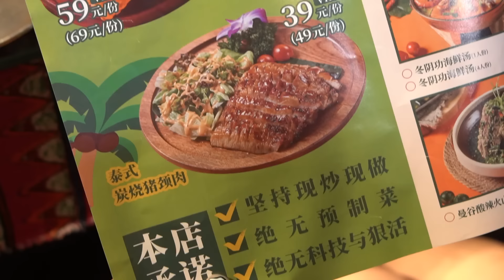嘉升 超正宗的泰菜大排檔！ 請來了呼聲最高的女嘉賓77，結果嘉昇全然不顧女神在場吃相全無…【品城記】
最近一段時間，嘉昇可以說將「耕牛本色」演繹得淋漓盡致：又是上山下田，又是淋雨挨打. 為阿公作出了不少貢獻！ 曾老闆對此也相當滿意，於是就為他安排了我們史上呼聲最高的一位女嘉賓——77，打算給嘉昇打一場漂亮的翻身仗！ 而一向喜歡吃東南亞菜的嘉昇，毅然選擇了一家泰菜大排檔，據說這裡的泰菜口味十分正宗，能還原90%+的泰國風味！ 以至於，面對滿桌的美食，嘉昇全然不顧有女神在場，吃相全無……另外值得一提的是，這裡的性價比真是數一數二！ 我們吃了滿滿一大桌菜，買單竟然只要300塊！ 這真的很嘉昇了！
吃遍廣東
吃雞！